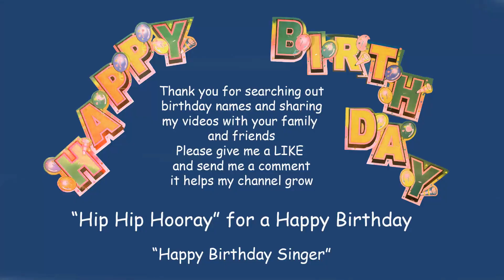Happy Birthday Song to LEMONADE (fast version)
'HappyBirthdaySinger' sings a Happy Birthday song requested for Lemonade.
Easy fancy dress costume. Long sleeve on first, short sleeve over top, add a tie. A mix of clashing colors, with stripes, dots, or shapes on each piece of clothing add to the look, complete with a hat. The more colours clash the better. You are now looking great. Check out my more than 8000 videos, a different clashing costume for EVERY song.
'HappyBirthdaySinger'
"Be Loving"